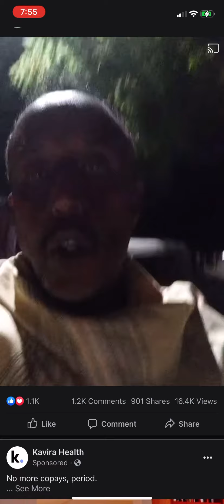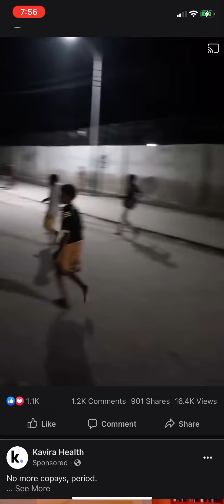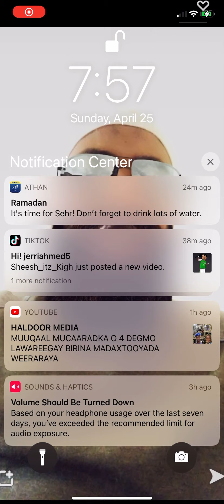Abdinasir please share